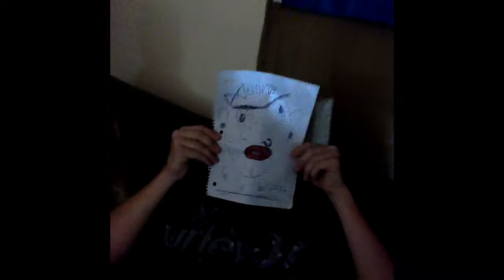The Light Within: Studio Update 2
If you can, disregard the poor sound quality.

Practicing and going over new material.
Thanks for all the support so far everyone!

Facebook.com/thelightwithinfl